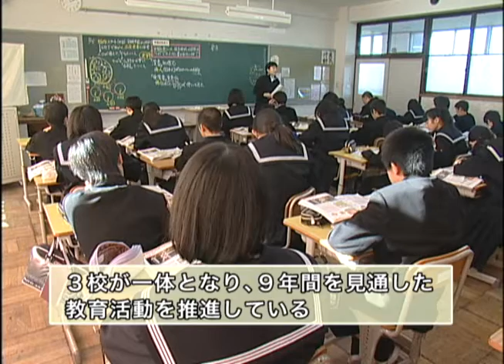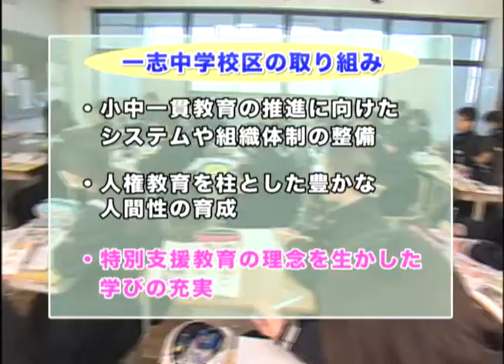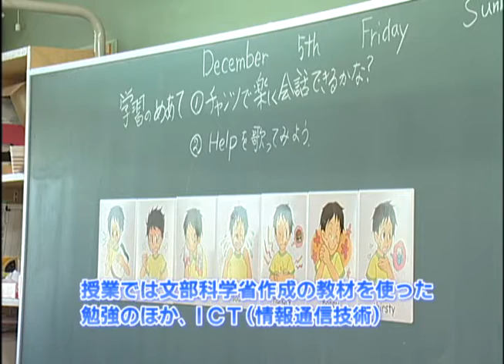つなげよう！ひろげよう！津市小中一貫教育－一志中学校区の取組－